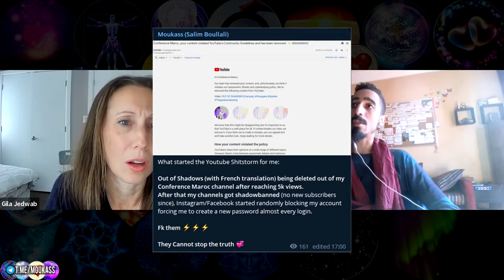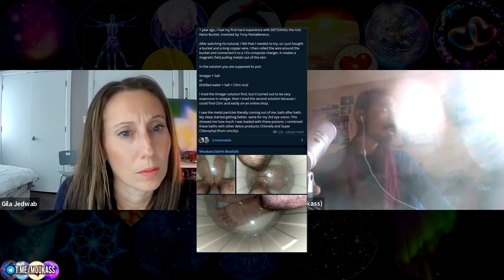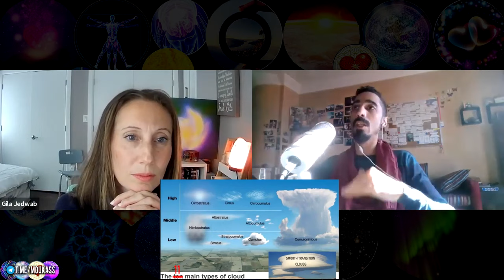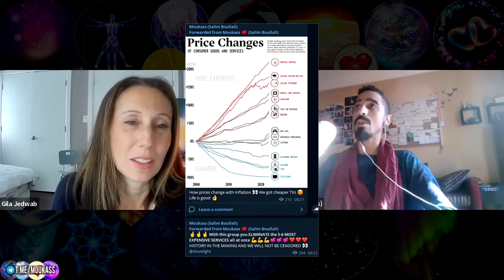Interview on my AWAKENING ABILITIES, High VIBE SCIENCE, Moukass and Gila Jed 💖 for SOURCE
✅ High Level Conversation with Gila about the GREAT AWAKENING 💖💖💖 our LIBERATION and how to keep a high vibe in a "3D" matrix ⚔️

Many mentions of the Holograms, ART THERAPY and the Neo devices that I use daily to GET SH*T DONE 💞 Thank you Gila for having me 👌 REINFORCED OUR ABILITIES DONE

🌟 Remake from our 27 November 2022 Interview with VISUALS 👀 and EDITS 🎬 F*ck you naysayers ⚡️⚡️⚡️

How to use the Holograms:
Download Hologram, Print on High Glossy Paper, Laminate, Charge Water for 45 seconds to 2 minutes, drink as often as you like. That simple

My Planetside 2 Characters:
Moukass - Miller NC
MoukassTeran - Emerald TR
MoukassVS - Emerald VS
MoukassMurica - Emerald NC
Moukass3 - Cobalt NC
Want to play with me? Join NC Initiative on Miller [NCIv]